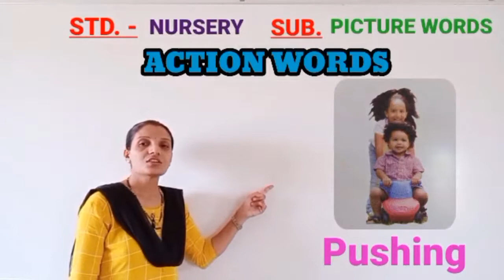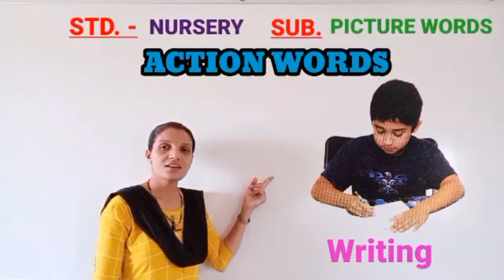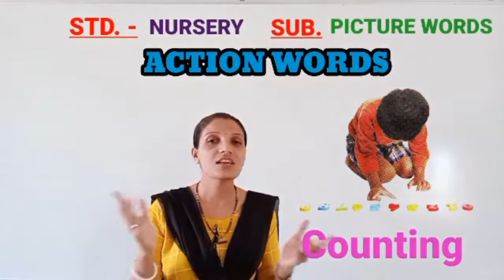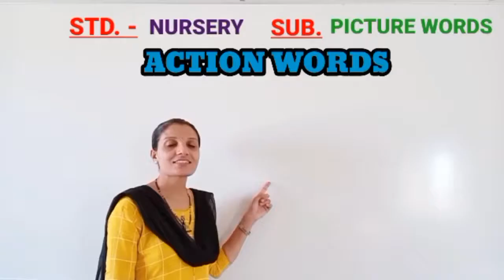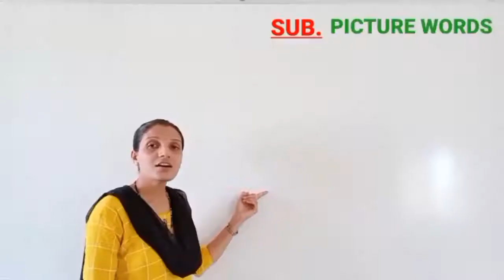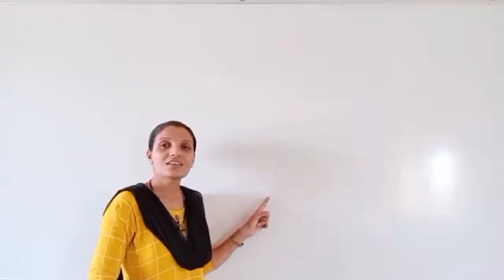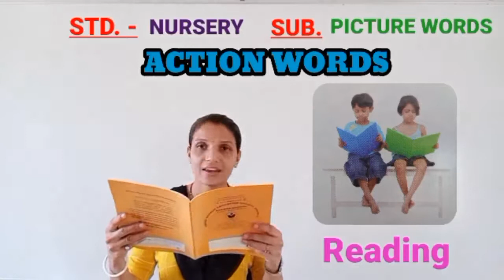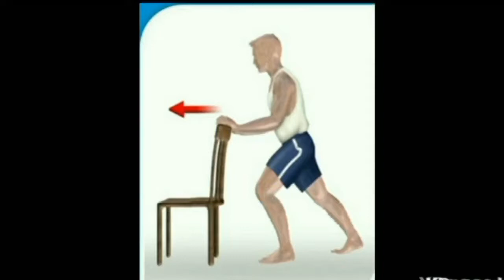05 Nursery picture words Action words Part 1